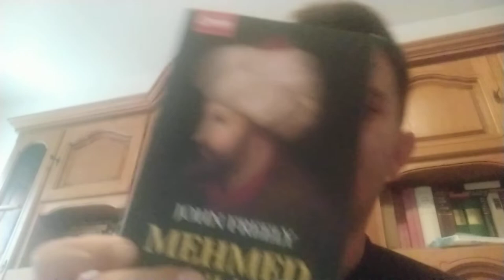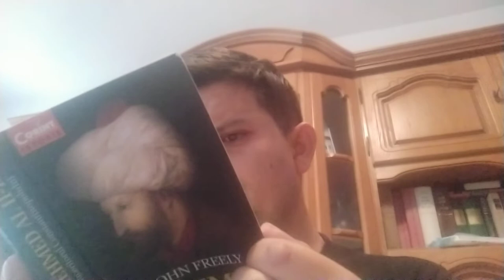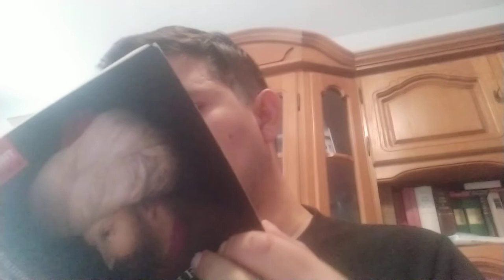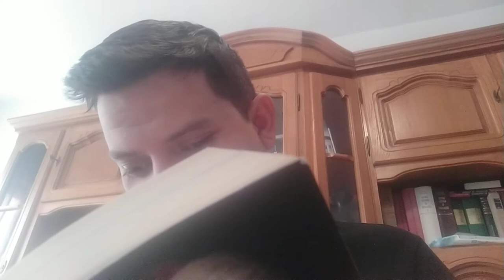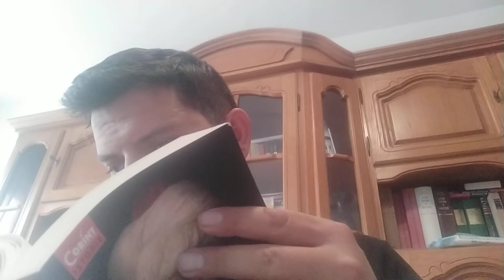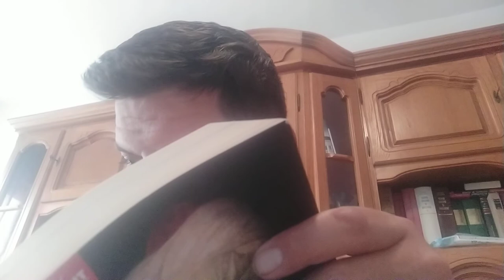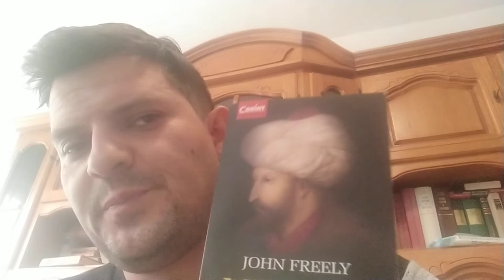"Mehmed II. Conqueror of Constantinopol" by John Freely ( English Subtitles )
Mehmet II the Conqueror.